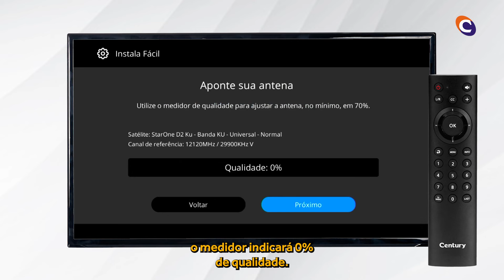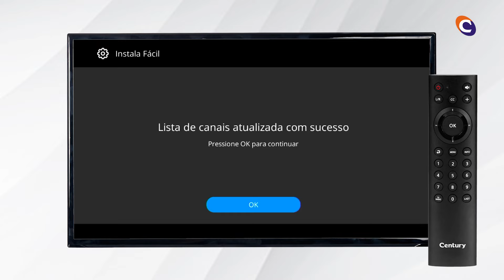MidiaBox HDTV B7 - Função instala fácil e bipe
Veja como a Função Instala Fácil e Bipe ajuda na instalação do seu MidiaBox HDTV B7.